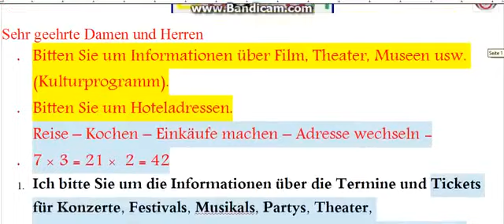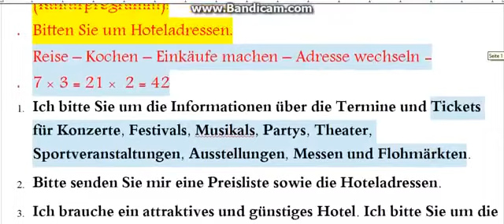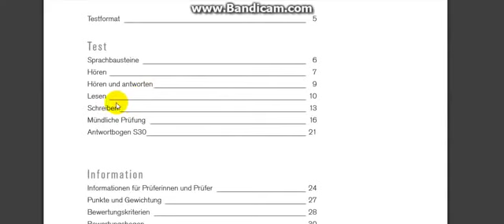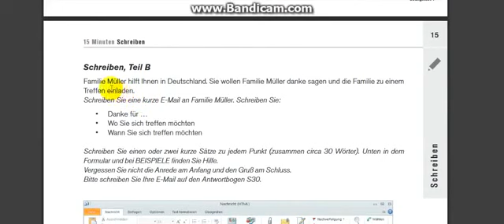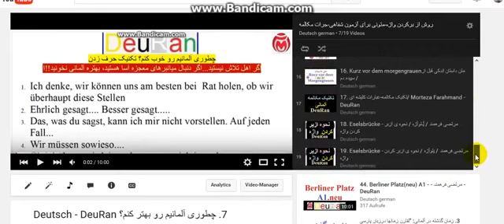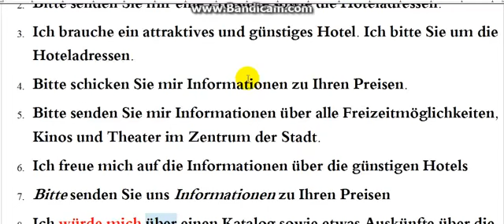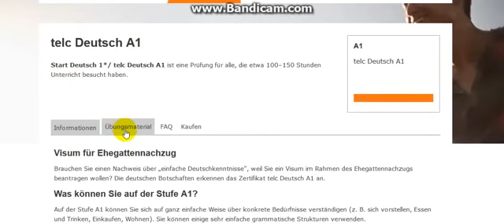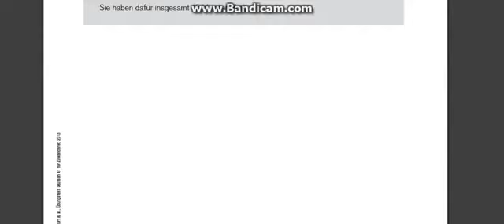5 نوشتن نامه سطح A1